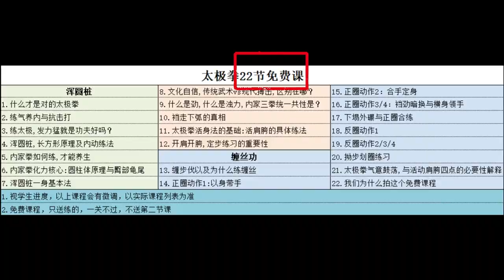硬核养生：洪均生VS泰森！传武与现代健身的异曲同工Hard core health preservation:Hongjunsheng vs Tyson!Wushuand Modern Fitness